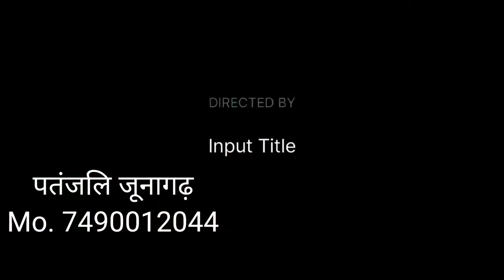PATANJALI प्राणायाम के अद्भुत चमत्कार